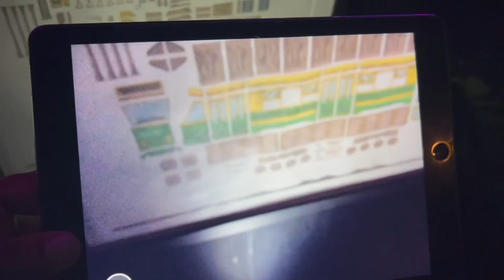Vivid Sydney 2022 Djenerates